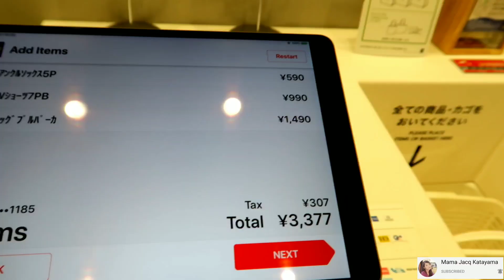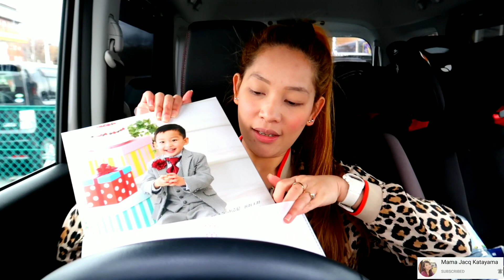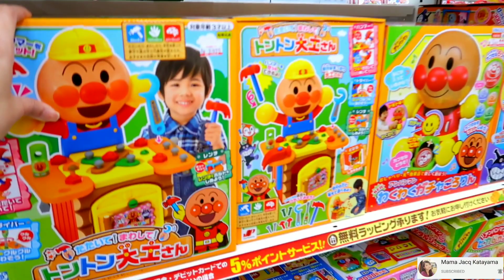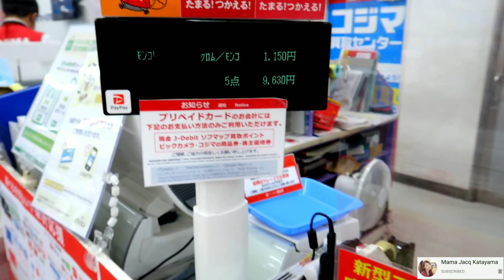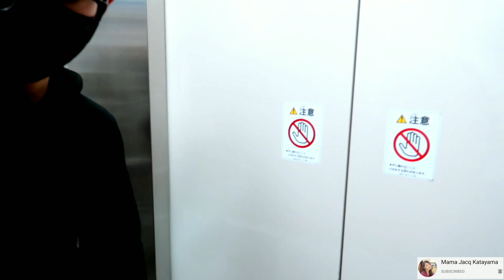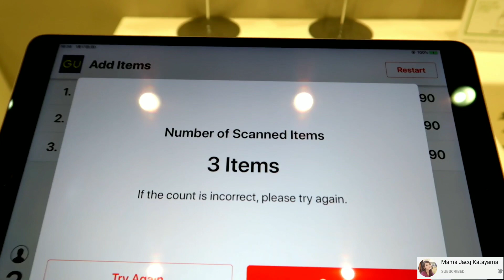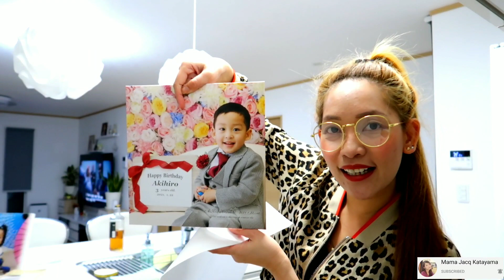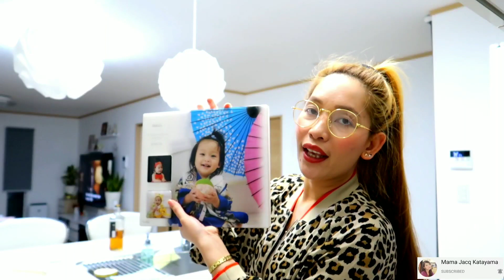Pinoy Vlog | SELF SERVICE CASHIER IN JAPAN | GAANO KATAPAT ANG MGA HAPON | PAANO MAGBAYAD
Let's be safe and chill❤️Enjoy Watching💋

And Don't hesitate to leave your comment❤️